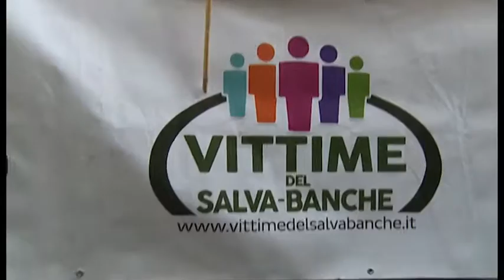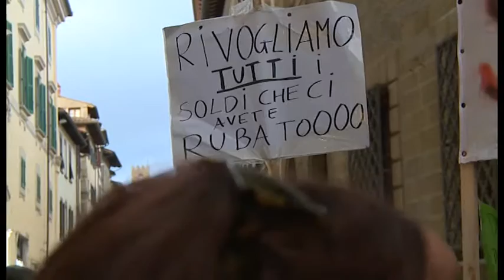Salvini ad Arezzo. Risparmiatori azzerati: “tante promesse e pochi fatti”